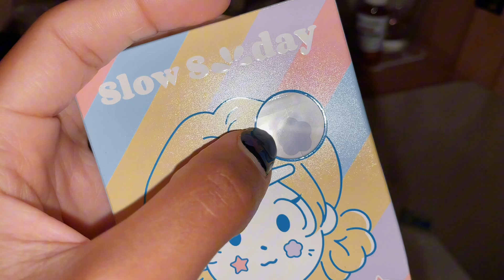UM DIA COMIGO NAS FÉRIAS DE VERÃO EM PORTUGAL ✨ | vida em Portugal 🇵🇹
No vídeo de hoje…UM DIA COMIGO NAS FÉRIAS DE VERÃO EM PORTUGAL🇵🇹
Olá, me chamo Caroline Miranda, atualmente moro em Portugal e por aqui no canal compartilho um pouco da minha vida morando fora do Brasil!

✨Como decidir morar fora?
Fiz um intercâmbio de 6 meses na Inglaterra e me apaixonei pela Europa e não quis mais voltar a morar no Brasil.

✨Meu instagram: @carolinemirandadiary la tem conteúdos exclusivos sobre Portugal 🇵🇹 Vida real em Portugal 🇵🇹
compartilhando meus dias :)
cristã | rotina | estilo de vida
✨vlog toda semana✨

• Quer enviar dinheiro para o Brasil? Ou abrir uma conta no wise que você pode usar fora do Brasil ?